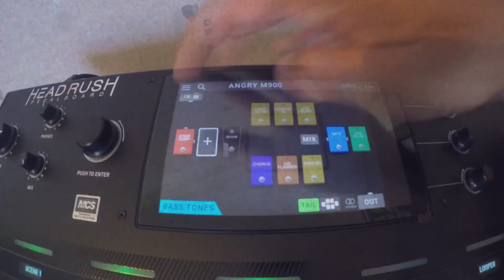Headrush Pedalboard, Commercial by Kairon Muisc, Spanish Version